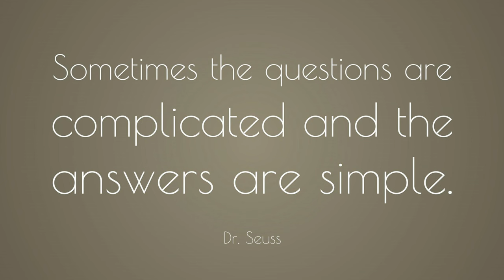How did we get here?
Join us as we tell about the events leading up to moving to Ecuador. We share all the decisions in the thought process as well as caution those who are thinking of moving here permanently. It;s a long video, but worth watching to the end!